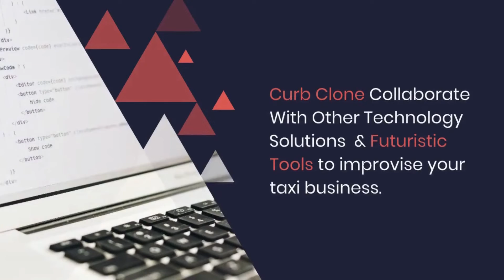Launch Your Ride-Hailing App Like Curb | Curb Clone App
SpotnRides offers custom solutions and a ready-to-go platform approach for your taxi business with Curb Clone App. The custom-built solution might include all of the features you'll need to launch similar to that of Curb.